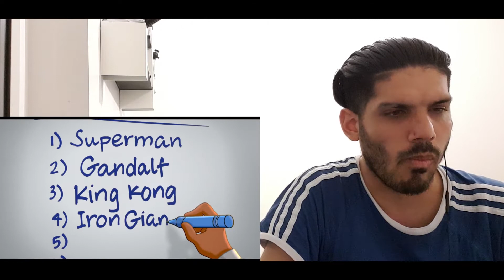"Space Jam: A New Legacy" Official Trailer REACTION!!!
Welcome to the channel. Other than that, I hope you've enjoyed

"Space Jam: A New Legacy" Official Trailer REACTION!!!. you'll enjoy it and don't forget to LIKE, COMMENT AND SUBSCRIBE!!. with everyday vlogging for my fans, I hope you LOVED THE GRADUATION VLOG, all loved day 3 of EID Mubarak vlogs.

Inshallah many more videos to come in the future.